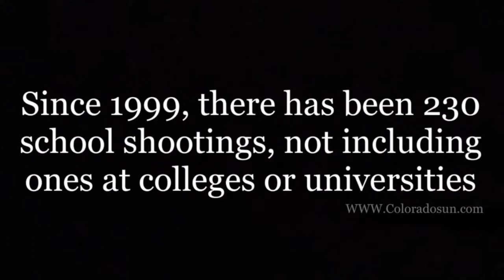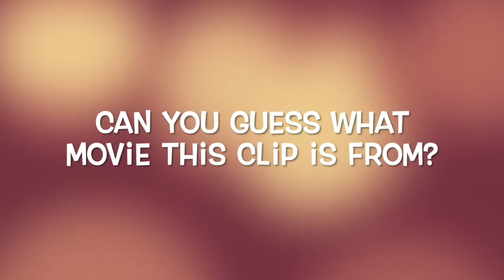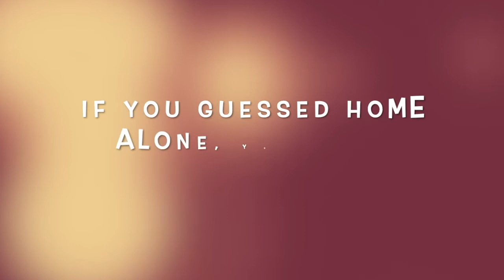Bobcat Video - June 15, 2021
Bob is back with Nurayda to award the Bobby to for best PSA after the school-wide vote! Also features the full winning PSA and some other fun re-enactment videos from Video Tech 2.